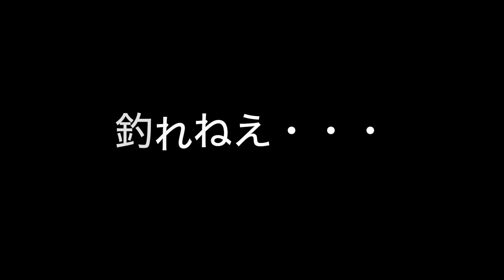妥協しつつもダムを一周回りながらバス釣りをした結果【冬バス】【メタルバイブ】【大郷戸ダム】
どうもNAOです。

俺は思ったわけです、もしダムを一周しつつロッドを振り続ければきっと魚と出会えると。

なぜそんな労力のかかることをするのか？

だって、冬バスって難しいじゃないですか？

そんな冬バスを釣るには、過不足なく広範囲に水中を探る必要があると思ったわけです。

これって間違ってます？？？